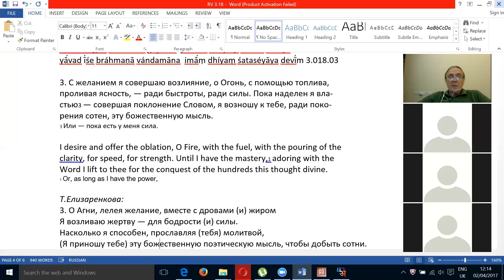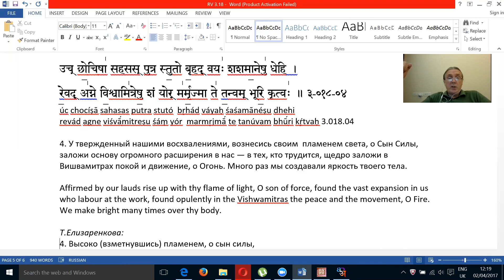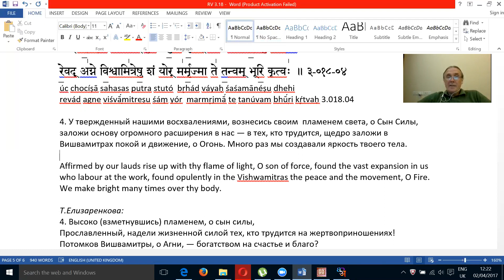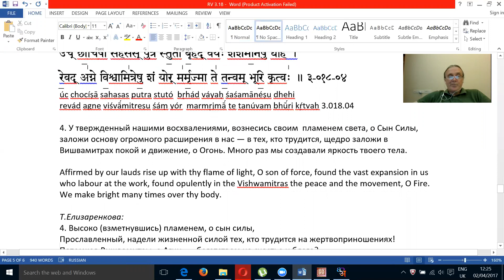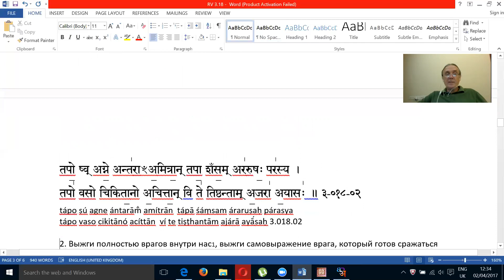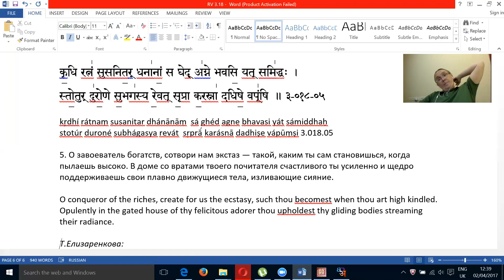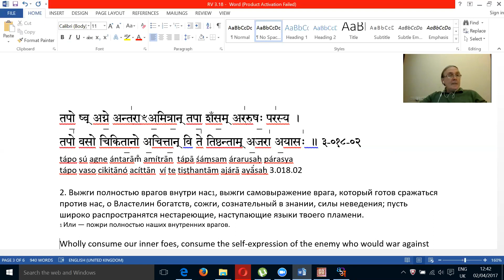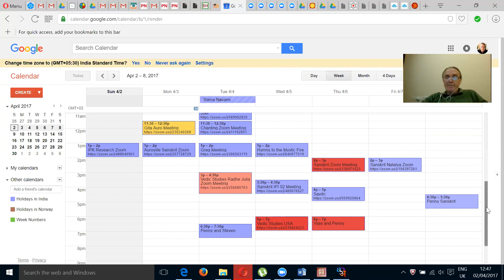Гимн Агни, Ригведа 3.18.4-5